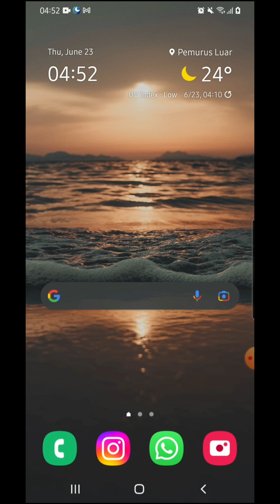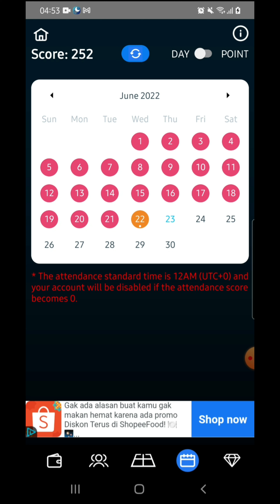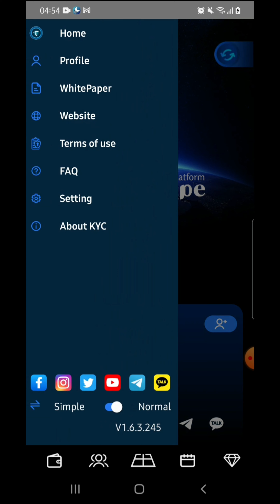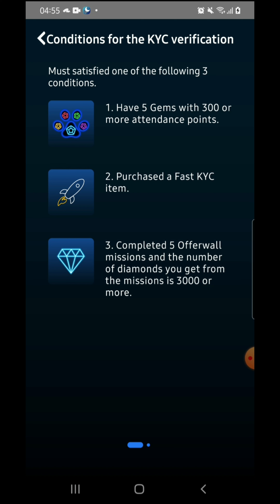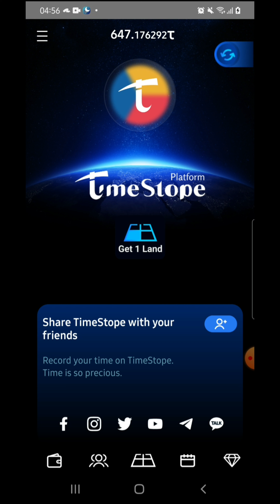Time Stope||Persyaratan KYC Time Stop||Aplikasi Mining Gratis||Join Now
Assalamu'alaykum guys..

Hai guys..

[SPECIAL MESSAGE FROM TIMESTOPE WITNESS]

You have just received an invitation code from user denpras0302.

Let join TIMESTOPE right away to gain TIME coins by spending your time.

timestope value crypto,
timestope coin nedir,
timestope como funciona,
timestope crypto,
timestope cadastro,
how to create timestope account,
how to withdraw timestope coin,
cách kyc timestope mới nhất,
cách đăng ký timestope,
como funciona timestope,
timestope launch date,
timestope listing date,
how to do timestope kyc,
timestope englisch,
timestope example,
timestope explained,
timestope future,
timestope kyc failed,
witness for timestope,
how to withdraw from timestope,
timestope group,
how to register timestope,
how to purchase land in timestope,
how to use timestope app,
hướng dẫn đăng ký timestope,
timestope in tamil,
timestope invitation code,
is timestope legit,
how to register in timestope,
timestope kyc requirements,
timestope kyc kaise kare,
timestope kyc update,
timestope kyc new,
timestope kyc nedir,
timestope login,
timestope legit or not,
timestope mainnet,
time stope mining withdrawal,
time stope mining tamil,
time stope mining nedir,
how to withdraw money from timestope,
mua đất trên timestope,
pi network vs timestope,
timestope om,
timestope online,
timestope online review,
how to register on timestope,
how to create account on timestope,
timestope price prediction,
timestope price,
timestope price prediction 2025,
timestope withdrawal proof,
timestope quantum,
timestope value,
timestope vs pi,
timestope value in future,
timestope value prediction,
timestope witness code,
timestope wallet,
timestope witness name,
witness id in timestope,
time stope mining,
timestope youtube,
timestope 15 mg,
timestope 2020,
timestope 3 review,
timestope 4b review,
timestope 6x6,
timestope 9mm,
timestope 9mm review